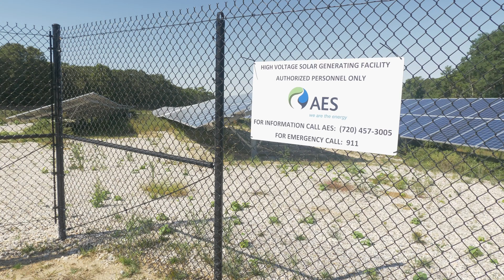We got the tools to respond to the climate emergency (reLI PSA)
The bad news: we are facing a climate emergency. The good news: we got all the tools required to transition to a carbon-free economy powered 100% by renewable energy. Communities and local government are doing just that.
Renewable Energy Long Island (reLI) executive director Gordian Raacke gives us a quick tour of what's happening in East Hampton and New York state in this 3 minute reLI PSA produced by 77th Parallel Productions.